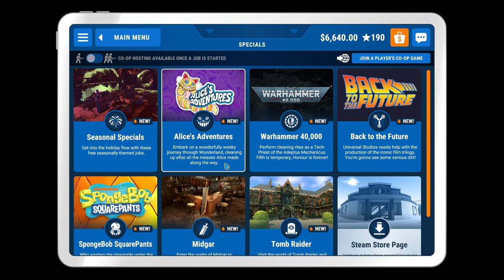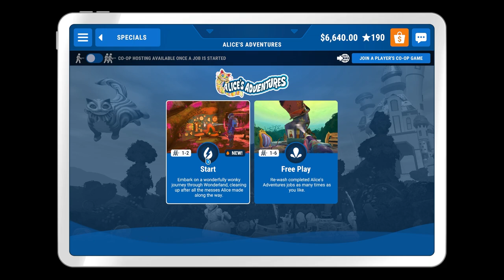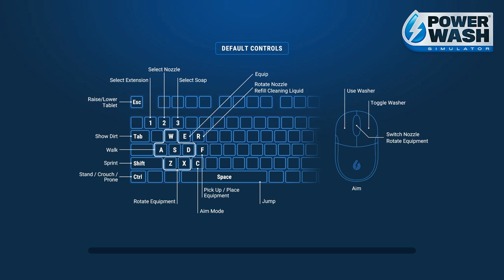Alice in Wonderland, Powerwash Simulator Special Pack, Ep 1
Immerse yourself in the whimsical world of Alice in Wonderland with this special pack for Powerwash Simulator! Clean and restore iconic scenes and characters from the beloved tale with this unique expansion. Get ready to experience a whole new level of cleaning adventure with the Alice in Wonderland Powerwash Simulator Special Pack!.